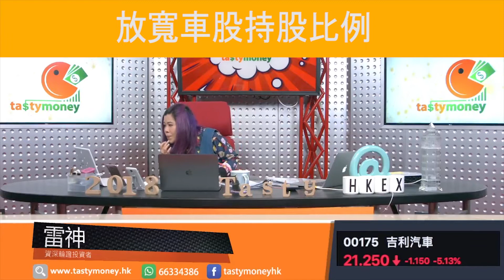【精選重溫18-04-2018】 雷神:車股持股比例受放寬外資影響而跌得深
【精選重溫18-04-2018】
車股放寬持股比例, 外資受到影響